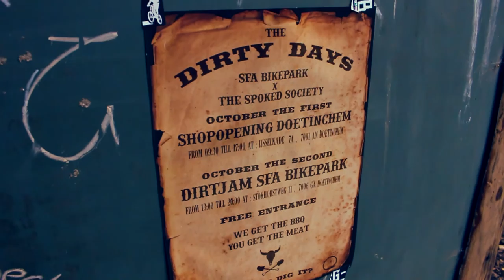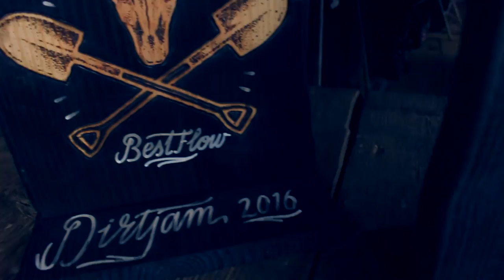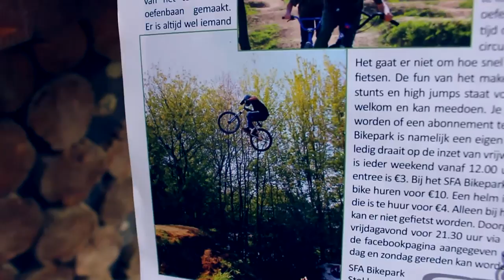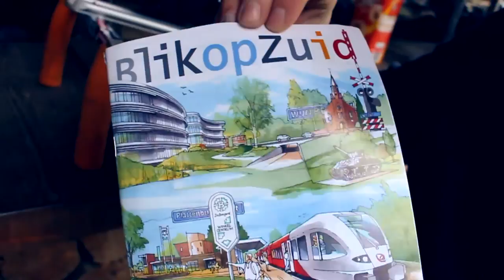DIRT JAM | SFA Bikepark x The Spoked Society - Vlog #8